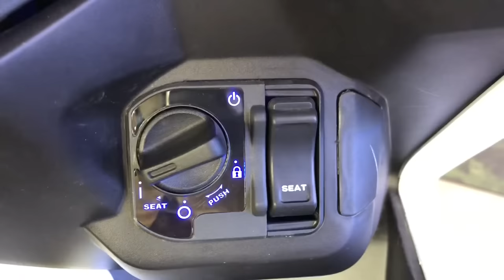Vario 2018 độ đèn Pha Led và đèn hậu tích hợp Xi-Nhan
414 Nguyễn Chí Thanh, Q10